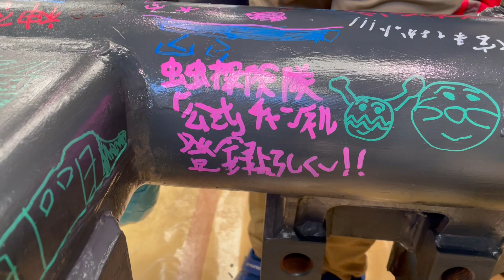大宮鉄道ふれあいフェア2023（通称:大宮公開）の台車に自由に落書きできるコーナーで当チャンネルの宣伝文の書き込みをするフルシーン！（2023.11.25.11:48）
しっかりE231-1000の台車に書き残しておきました！
みんな、見てくれたかな？